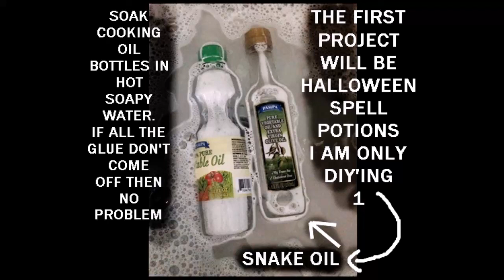FALL OR HALLOWEEN UPCYCLE CHALLENGE COLLAB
HERE IS WHAT I CREATED USING HOUSEHOLD EMPTY CONTAINERS FOR THE UP-CYCLE PART OF CHRISTINA'S (MY KITCHEN CORNER) & MY CHALLENGE FOR THE FALL OR HALLOWEEN COLLAB. IF ANYONE WANTS TO JOIN US LET EITHER HER OR I KNOW THAT YOU MADE A VIDEO & WE WILL ADD IT TO THE PLAYLIST. I USED A COOKING OIL BOTTLE FOR THE SNAKE OIL,  I USED ANOTHER BRAND OF COOKING OIL FOR THE BAT WINGS & THEN A JAM JAR FOR THE SPIDER LEGS CONTAINER. I ALSO THREW TOGETHER VERY QUICKLY GRANTED NOT TO CRAFTY BUT USING A NICE CONTAINER I FOUND AT THE THRIFT STORE A LITTLE FALL ITEM USING FAKE LEAVES,ROCKS FROM GOODWILL & LIGHTS. PLEASE GO OVER & WATCH CHRISTINA'S VIDEO & ANY OTHERS ON THE PLAYLIST, HAVE A SPOOKY WONDERFUL HALLOWEEN & FALL. BLESSED BE ALL )0( THANK YOU MY WONDERFUL,SWEET FRIEND CHRISTINA FOR DOING THIS WITH ME. LINKS TO PLAYLIST & HER PAGE BELOW: